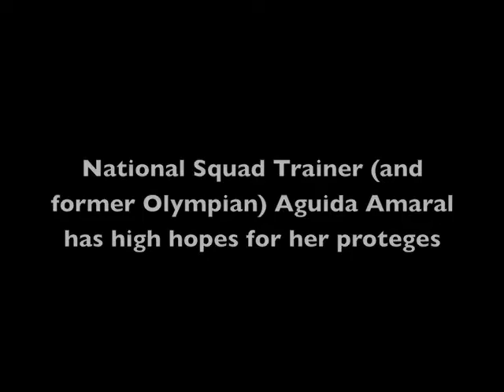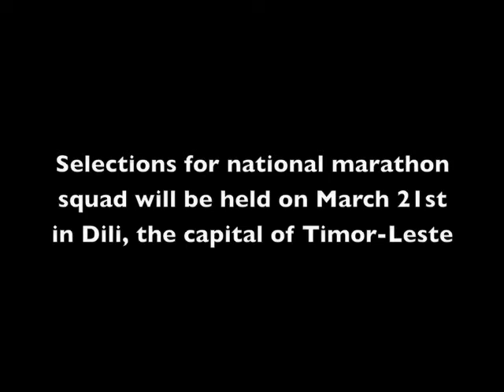Dili Marathon 2010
This is the first promotional film published on the web for the Dili Marathon.